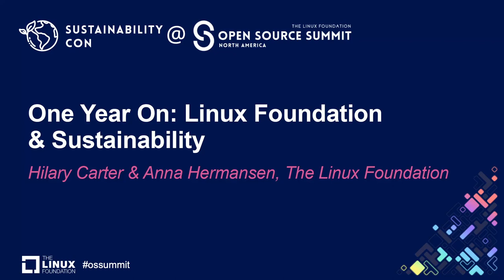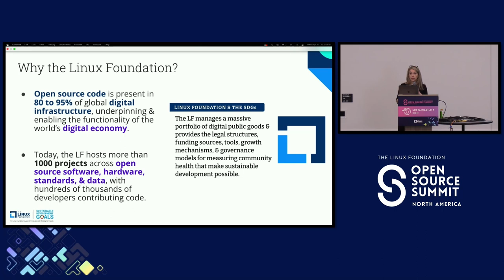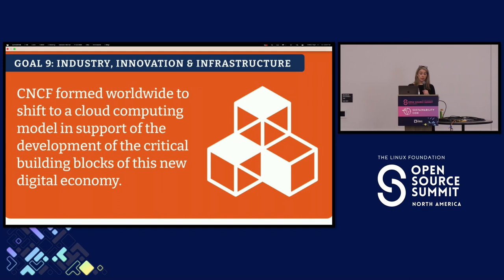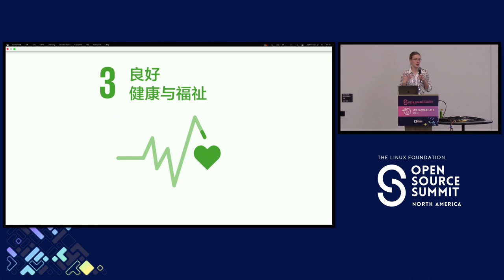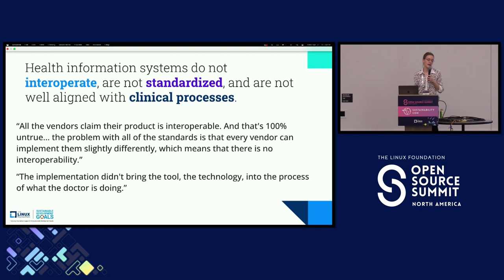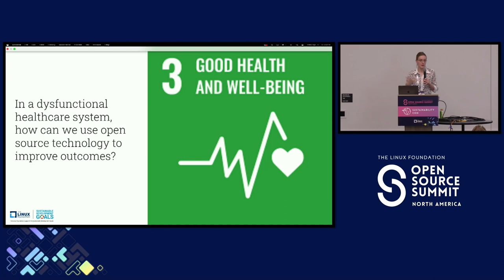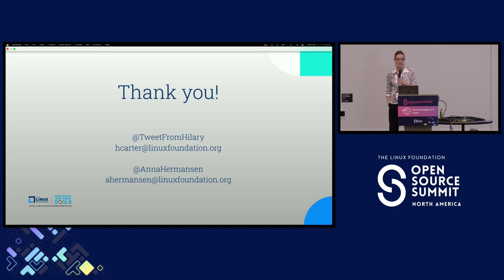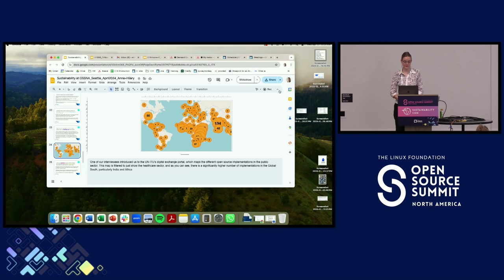One Year On: Linux Foundation & Sustainability - Hilary Carter & Anna Hermansen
One Year On: Linux Foundation & Sustainability - Hilary Carter & Anna Hermansen, The Linux Foundation

At the inaugural SustainabilityCon 2023, the Linux Foundation announced the launch of LF Sustainability, a hub to broaden awareness of LF-hosted projects that align with the 2030 climate agenda. It also was a call to action for open source projects and initiatives to align with the United Nations Sustainable Development Goals. This session will highlight the initiative's progress over the past 12 months, featuring insights from numerous research projects published - and currently underway - on the topic of open source and sustainability. The second half of the session will focus on one research project in particular, discussing how open source tooling in the healthcare sector leads to greater data sharing, aligning with Goal 3: Good Health and Well-Being.